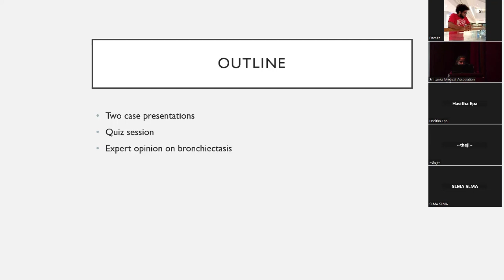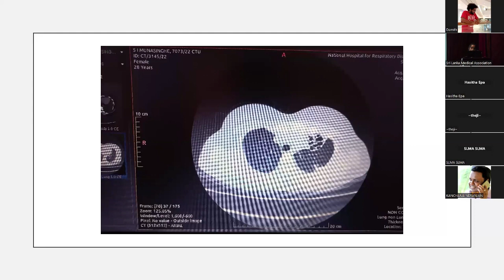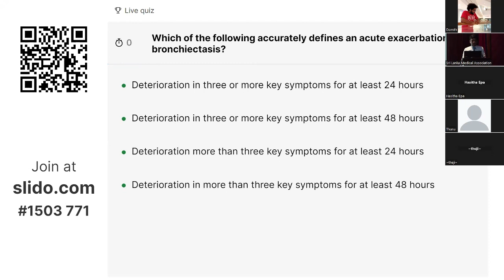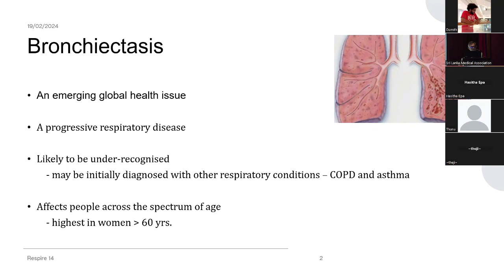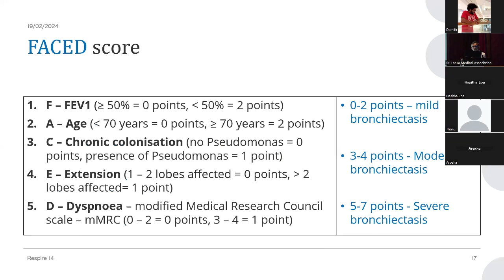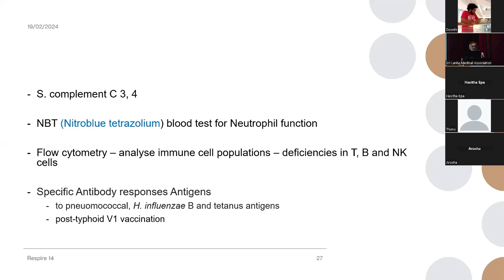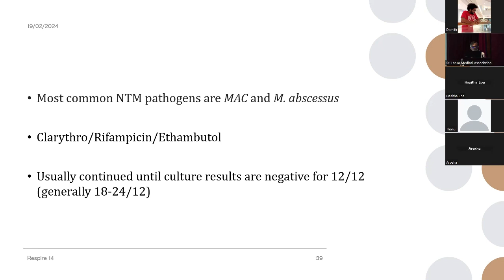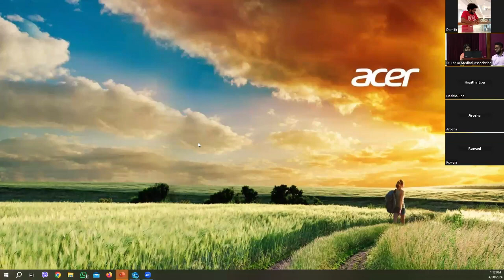monthly Clinical meeting April 2024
Sri Lanka Medical Association Monthly Clinical Meeting In collaboration with the Sri Lanka College of Pulmonologists
“Lung Voyage on Bronchiectasis”